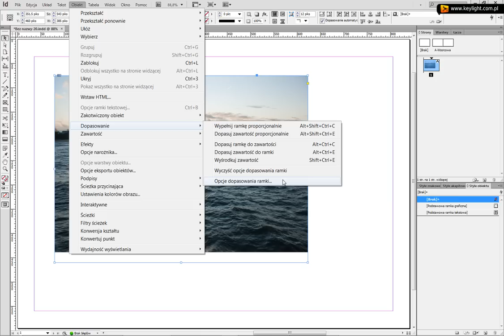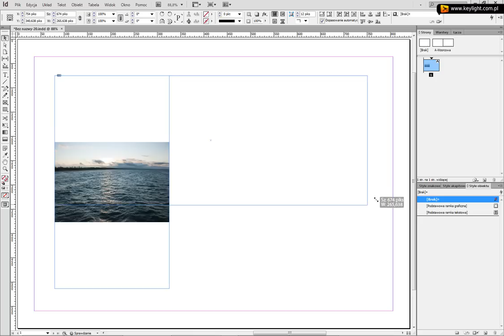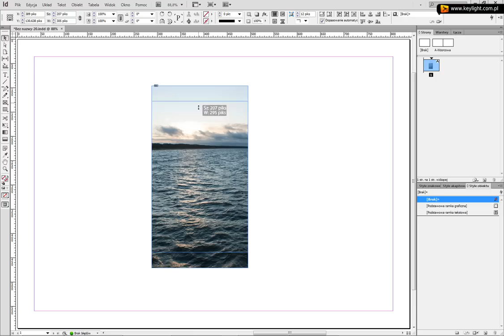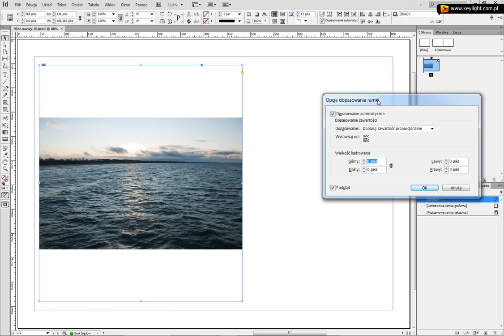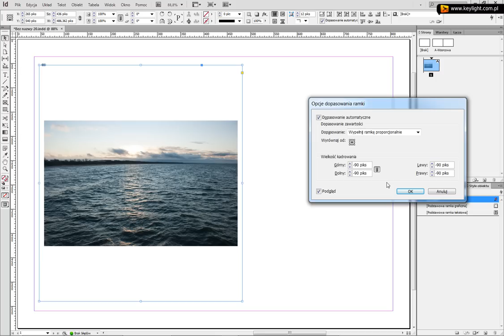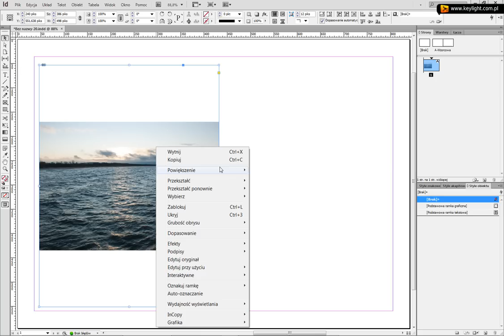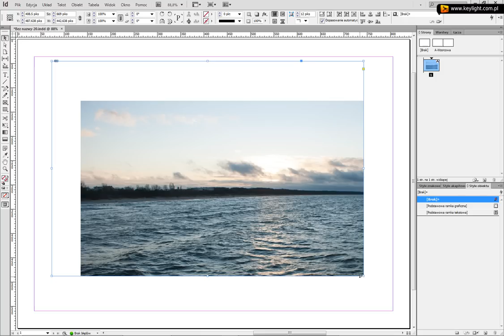Fundamenty InDesign (I) - 8. Automatyczne dopasowanie ramek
Kurs wprowadzający w arkana programu InDesign